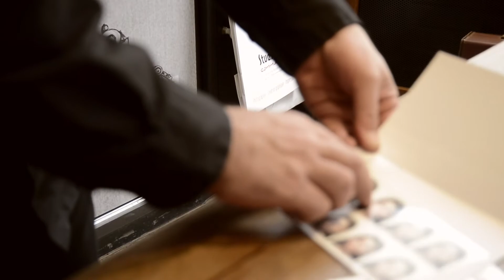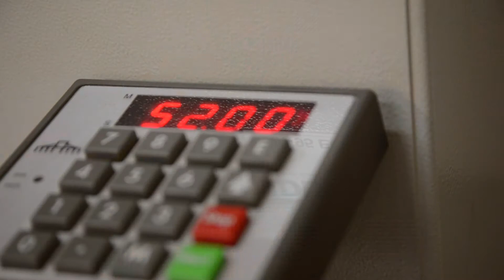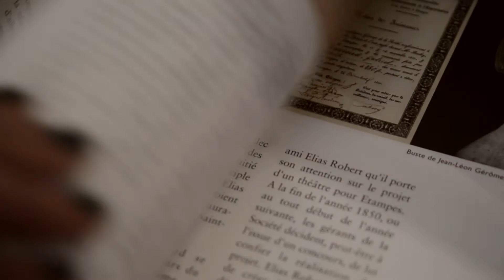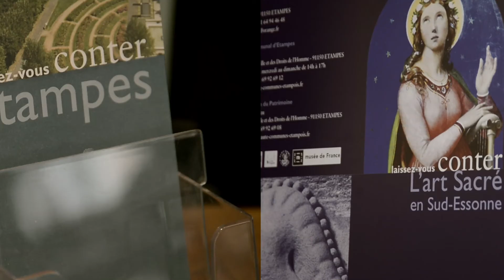DECLIC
Studio Déclic
10, rue Aristide Briand
91150 Etampes